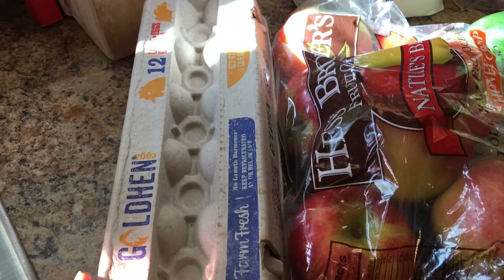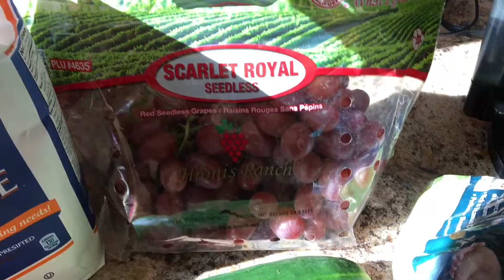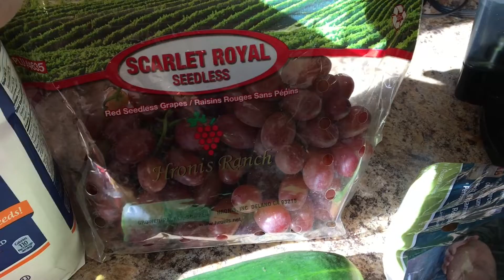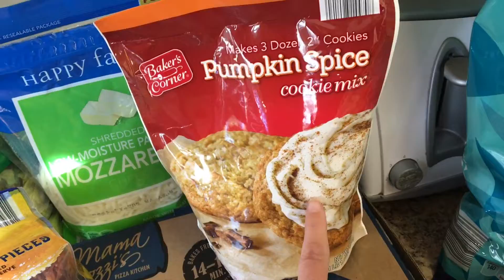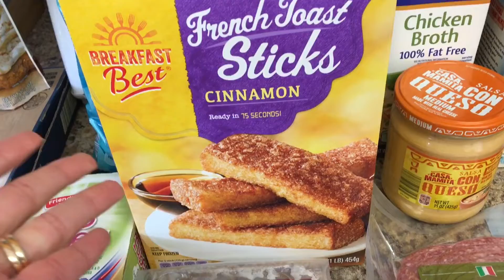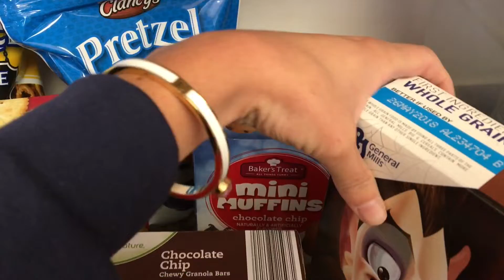Aldi Haul| Groceries On A Budget| Feeding A Family On 400 A Month